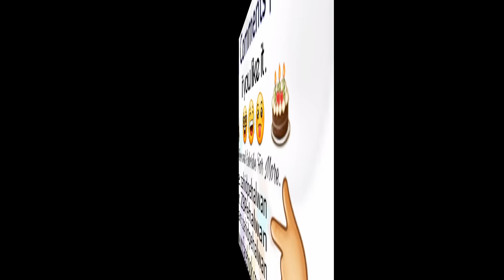Zahid Pehalwan Dangerous Birthday party !Must Watch!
A very Dangerous Video made by Zahid Pehalwan on His Birthday Party to thanks my all Fans and Followers who Wish me on my Birthday. 'THANK YOU VERY MUCH'.

funny birthday party games,
funny surprise birthday party,
fallout 3 birthday party funny,
funny birthday party,
funny birthday party videos,
funny games for birthday party.